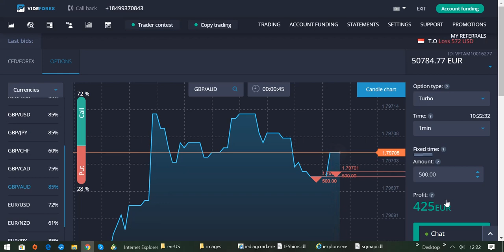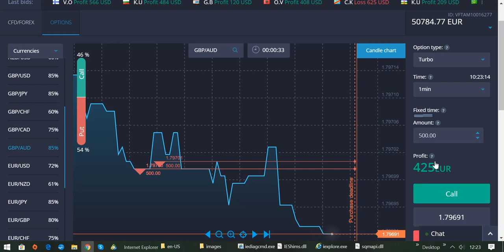4300 EURO Verdienst mit 2 Minuten Arbeit